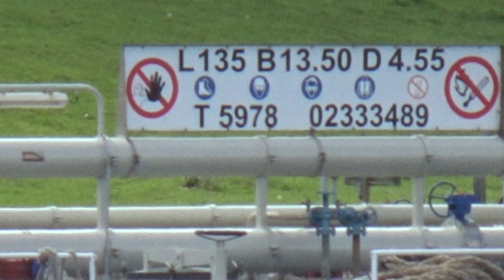WILSON LUGA - GROTE BEER (1923)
WILSON LUGA
IMO number 9156187
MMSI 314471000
Name of the ship WILSON LUGA
Former names BERIT (2019, Gibraltar)
BERIT E (2018, Gibraltar)
BERCT (2018, Gibraltar)
ALDEBARAN (2007)
HAV ALDEBARAN (2006)
RMS ALDEBARAN (2004)
Vessel type General cargo vessel
Operating status Active
Flag Barbados
Engine type Deutz
Engine model 8m628
Builder SLOVENSKE LODENICE A.S. - KOMARNO, SLOVAKIA
Classification society GERMANISCHER LLOYD
Owner  VAAGE SHIPMANAGEMENT - BERGEN, NORWAY
Manager  VAAGE SHIPMANAGEMENT - BERGEN, NORWAY
Description WILSON LUGA is a General cargo vessel built in 1996 by SLOVENSKE LODENICE A.S. - KOMARNO, SLOVAKIA. Currently sailing under the flag of Barbados. Formerly also known as BERIT, BERIT E, BERCT, ALDEBARAN, HAV ALDEBARAN, RMS ALDEBARAN. It's gross tonnage is 1864 tons.
M/V Sunrise - Explorer YachtBuy advertising space at BalticShipping.com
Seafarers worked on 1 service record found
Vessel MLC insurance
GROTE BEER
Scheepstype: Luxe Motor
Werf: Figee Vlaardingen
Lengte: 21 meter
Breedte: 3,44 meter
Waterverplaatsing: circa 42 m3
Eigenaren: P. Bol en F. Kortekaas
NVRVM nummer: 2797
Het schip heeft tot begin jaren 60 aardappelen vanuit Zeeland naar Den Haag gevaren. Hierna vervoerd het schip veen tot het in 1974 is omgebouwd tot recreatieschip. Het schip is een Varend Monument in de B-categorie.